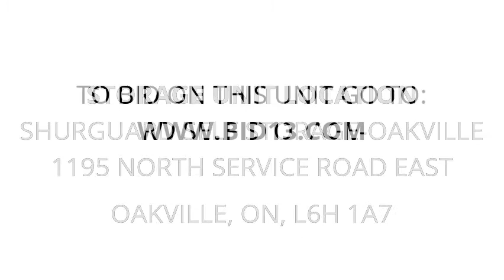Shurguard Self Storage-Oakville - Unit L127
guitar, clothes, chairs